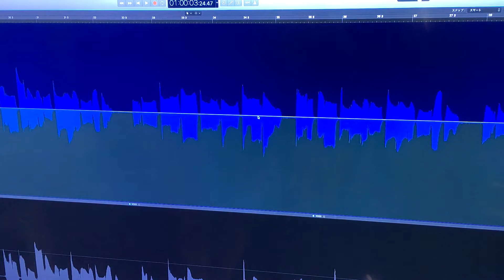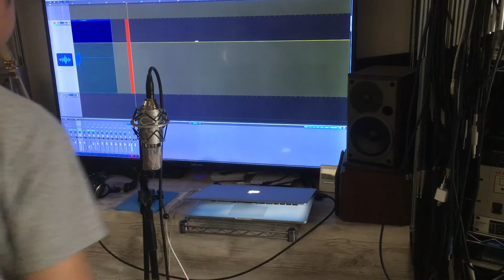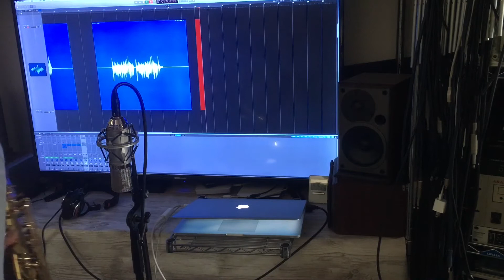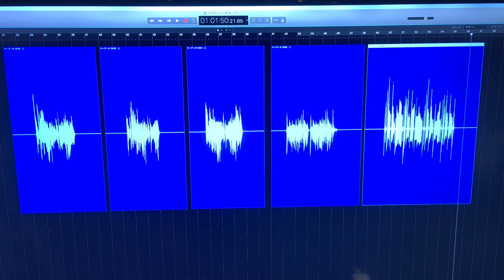レコーディングの波形について考えてみました。| サックスの録音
レコーディングすると中心線の上下で波形の形が違うのはなんなのか！？ の実験をしてみました。｜サックスで実験録音してみました。上下の違いは倍音！？左右の位置関係！？低音〜中音〜高温のせいなのか！？